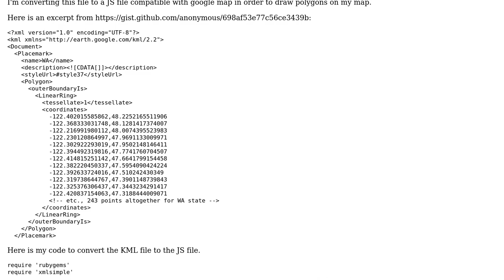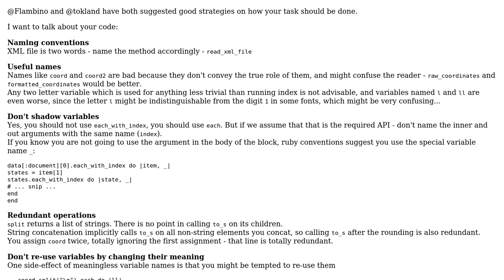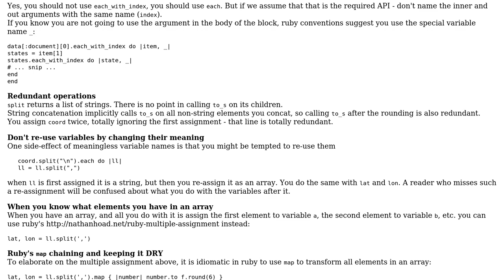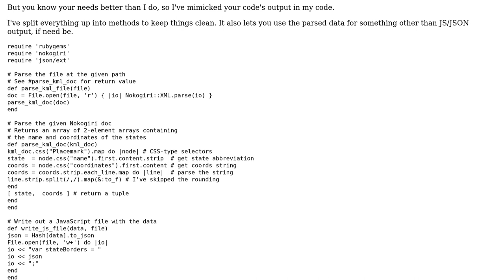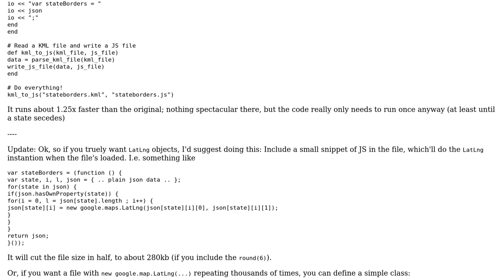Code Review: Converting KML/XML to Javascript (3 Solutions!!)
Code Review: Converting KML/XML to Javascript

With thanks & praise to God, and with thanks to the many people who have made this project possible! | Content (except music & images) licensed under CC BY-SA | Music | Images & others | With thanks to user Uri Agassi user tokland user Jamal user Flambino user bl0b and the Stack Exchange Network Trademarks are property of their respective owners. You are responsible for your own actions.